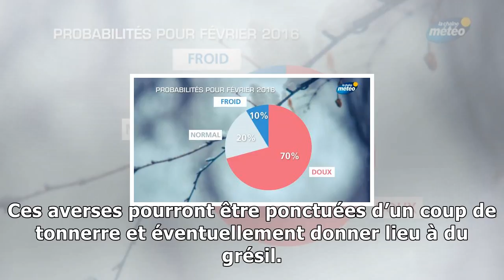Météo: voilà à quoi vous attendre aujoud'hui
Publié le Dimanche 5 Novembre 2017 à 08h38 Actualité Belgique BelgaIl pleuvra dans l’est du pays ce dimanche mais progressivement la zone de pluie quittera le pays via l’est. Ailleurs, de larges éclai...